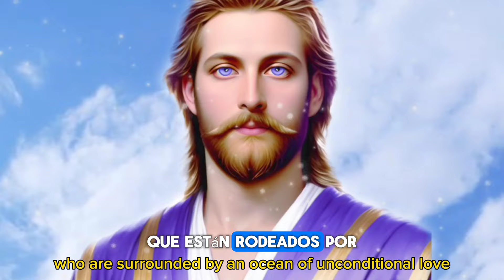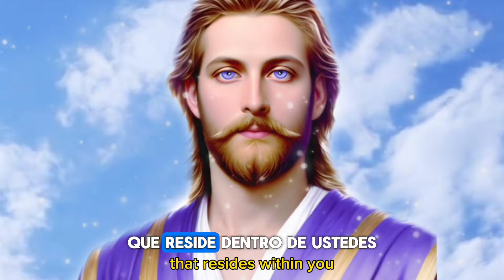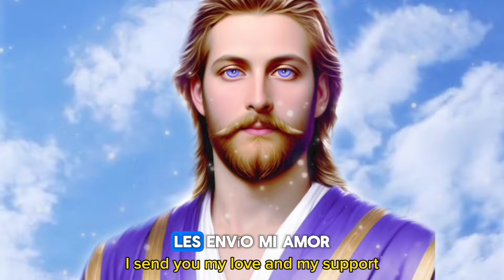¡REVELACIÓN EXCLUSIVA! MENSAJE IMPACTANTE DE SAINT GERMAIN: 17 DE ABRIL 2024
🌟✨ ¡No te pierdas esta revelación exclusiva! 🌟✨ Saint Germain comparte un mensaje impactante que transformará tu vida el 17 de abril de 2024. Únete a esta experiencia única de despertar espiritual y elevación de conciencia.

Descubre las verdades ocultas y las enseñanzas profundas que Saint Germain tiene para revelar en este momento crucial. ¡Prepárate para ser inspirado, desafiado y empoderado!